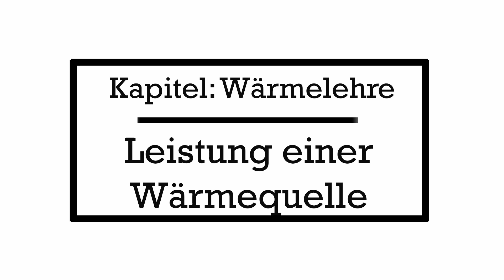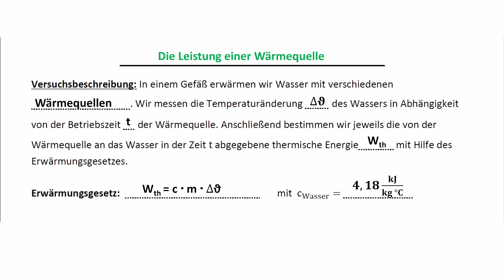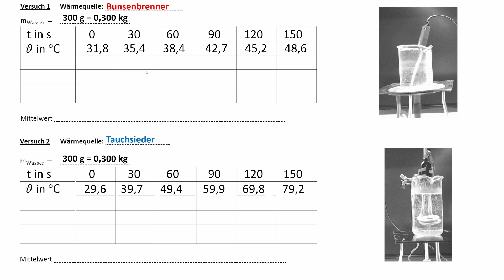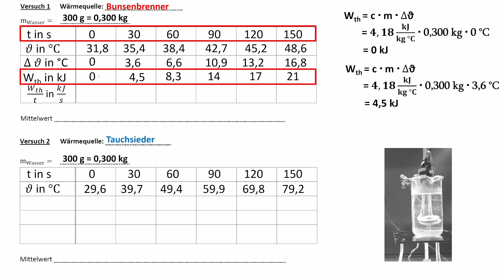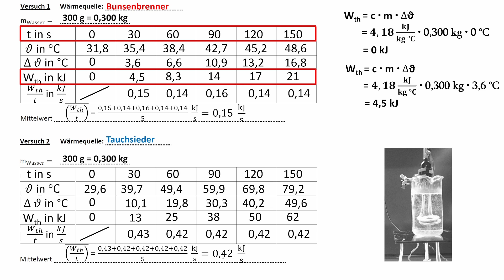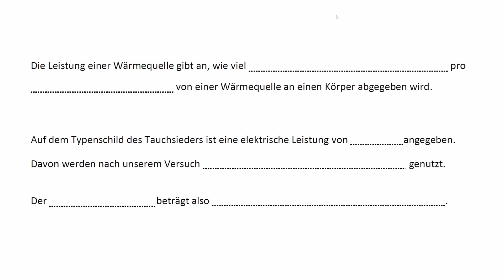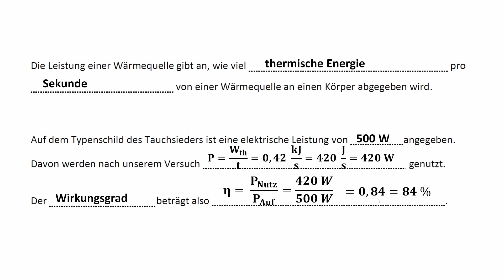Leistung einer Wärmequelle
In diesem Video leiten wir die Formel zur Brerechnung der Leistung einer Wärmequelle her.